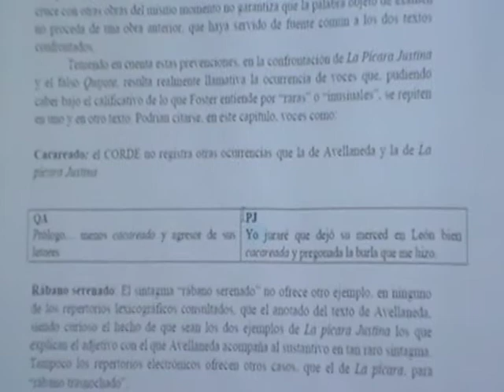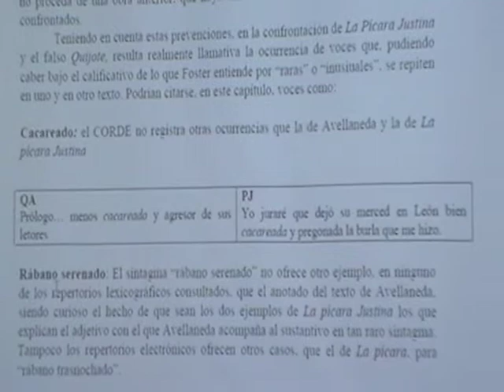Taft Lecture, Spanish: Javier Blasco "Anonimia y creación literaria en los siglos de oro" 5/8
Several major works of Spanish Early Modern literature were anonymous. The lecture explores the social and textual implications of anonymity and draws from several disciplines, including forensic linguistics.

Muchas piezas mayores de la temprana literatura moderna en lengua española son anónimas. Esta conferencia explora las implicaciones sociales y textuales de la anonimia, abrevando de distintas disciplinas, incluyendo la linguística forense.